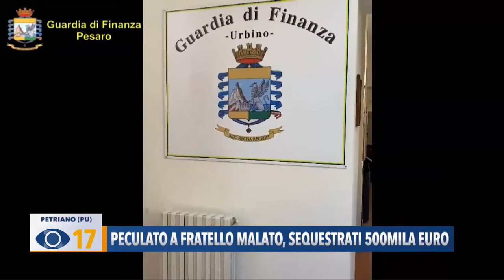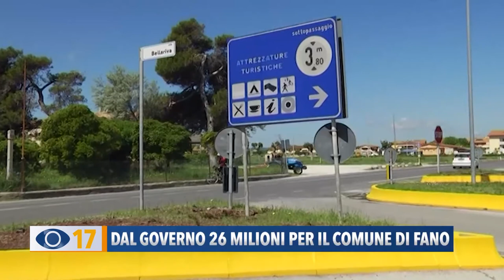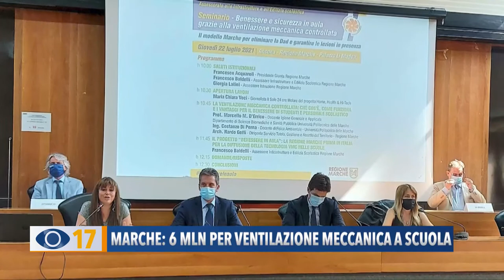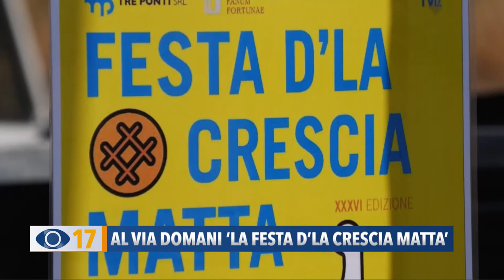Occhio alla Notizia 22 luglio 2021